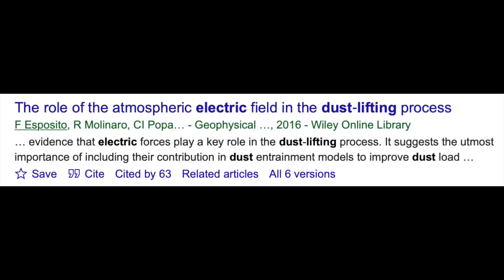Impossible Mars Dust Storm | Sign of the Solar System Shift